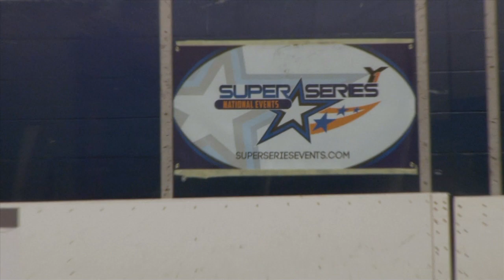Youth1 Interviews Alex Mancuso from the West Point Jr. Black Knights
An interview with Alex Mancuso from the West Point Jr. Black Knights at the SuperSeries New York.